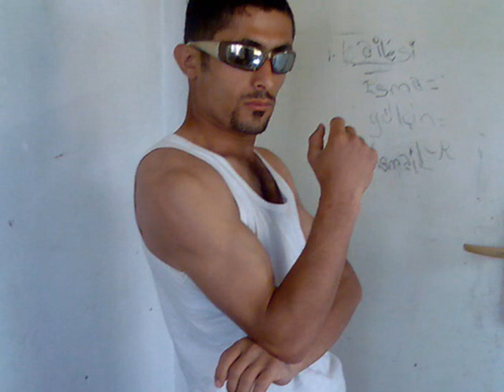Film.wmv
TAŞLI GEÇİT RAP